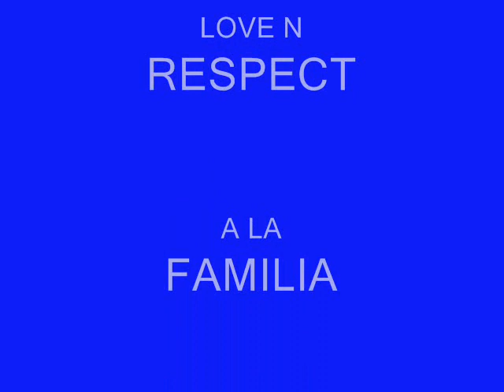R.I.P. MAYRA GARCIA